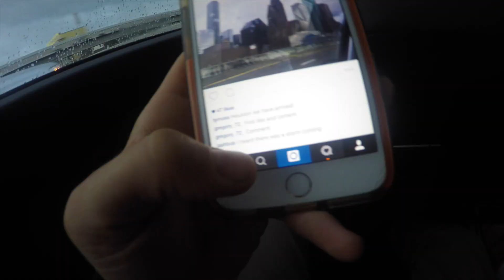GREATEST TIME OF OUR LIVES